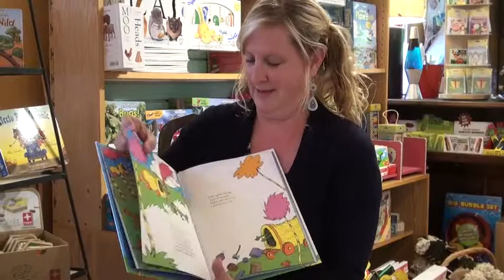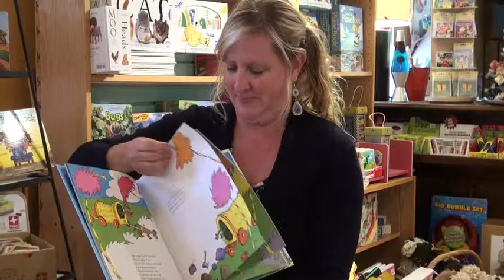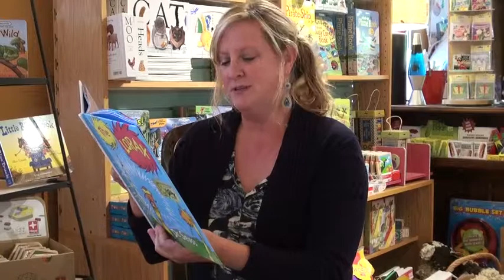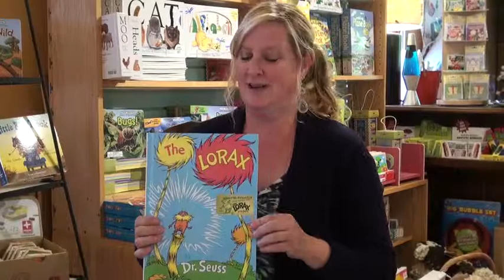Mara Van Fleet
Mara Van Fleet, author of "Little Color Fairies," reading "The Lorax," by Dr. Seuss.

Celebrate your right to read with Little Joe's Books and Banned Books Week!  Banned Books Week is an annual event celebrating the freedom to read. Typically held during the last week of September, it highlights the value of free and open access to information. Banned Books Week brings together the entire book community --- librarians, booksellers, publishers, journalists, teachers, and readers of all types --- in shared support of the freedom to seek and to express ideas, even those some consider unorthodox or unpopular. Join us, here and in house, with some of our favorite community members, as we embrace our freedom to read!